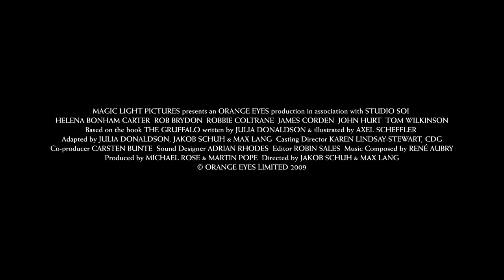Planet On 2023: Gruffalo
El mágico cuento de un Ratón que emprende una aventura en el bosque en busca de una nuez. En su camino se encuentra con depredadores que desean comérselo: el Zorro, el Búho y la Serpiente. El valiente Ratón crea un espantoso monstruo imaginario para ahuyentarlos. Pero, ¿qué hará el Ratón cuando se encuentre con este espantoso monstruo en la vida real?